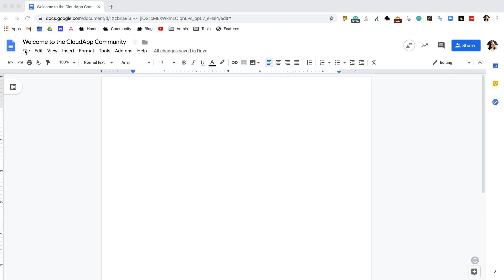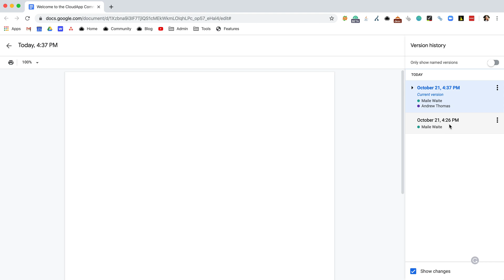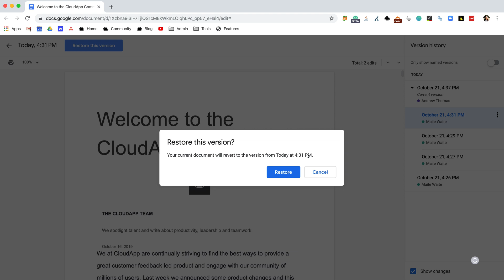How to Undo Edits on Google Docs | How to Use the Internet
Have you ever freaked out when you realize changes have been made to your Google Doc? Learn how to restore previous versions of your document and undo edits. Stress no more!